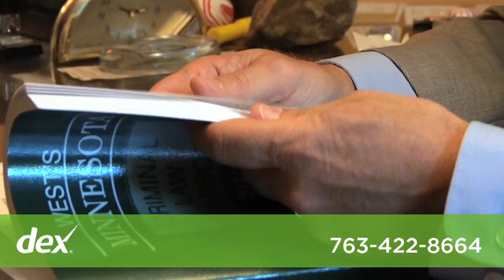Anderson Law Office - Scott L. Anderson, Attorney at Law